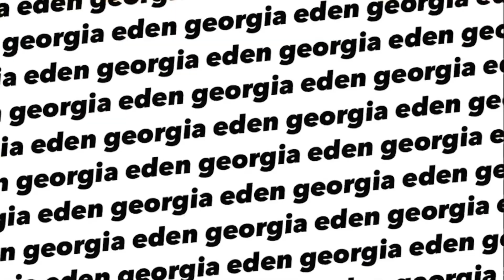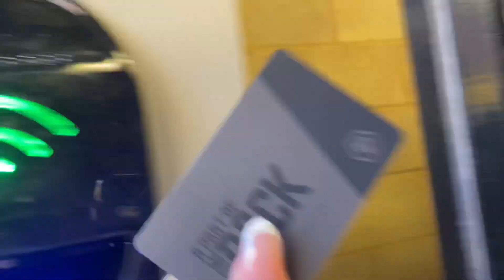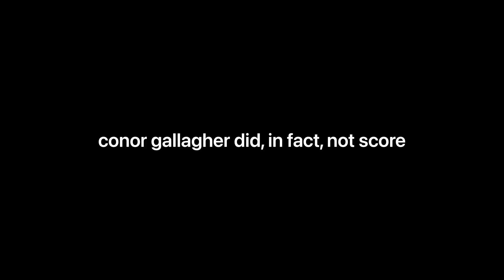NUNES SCREAMER SECURES WOLVES WIN | Wolves vs Chelsea (1-0) Matchday Vlog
guess who’s back… evidently not just me because wolves are finally back to winning ways!! happy easter wolves fans :)

p.s. what. a. strike.

intro music creds: “forever” by sunny fruit on splice